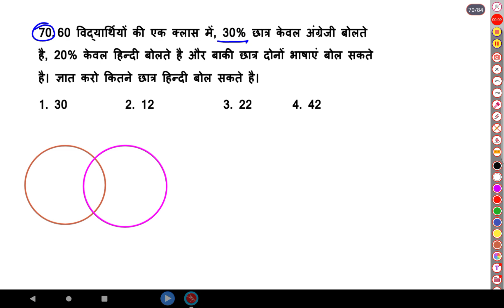Percentage Questions 70 SSC CGL 2022-23 | SSC CGL Maths Classes | प्रतिशत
SSC CGL Complete Foundation Batch 2021-22 Exam
SSC Maha
SSC CGL
SSC CGL T

 • SSC CGL | Maths C...

Watch Our More SSC CGL

 • SSC CGL 2022 Noti...

Welcome to India's No.1 SSC and Railway Exams Preparation Channel udayveer acadamy. Prepare for SSC Exams (SSC CGL, SSC CHSL, SSC GD Constable, SSC MTS, SSC CPO) and Railway Exams (DFCCIL, RRB NTPC, RRC Group D).